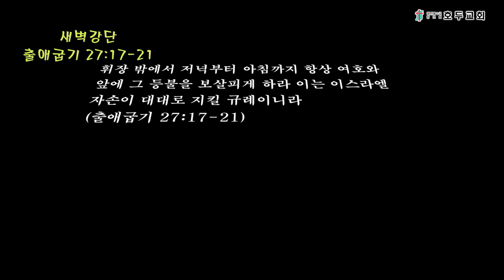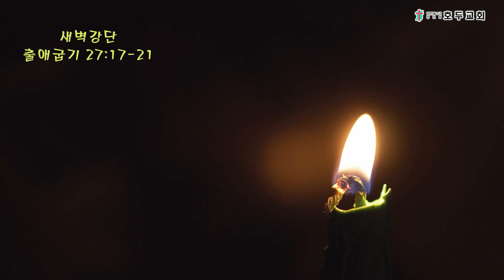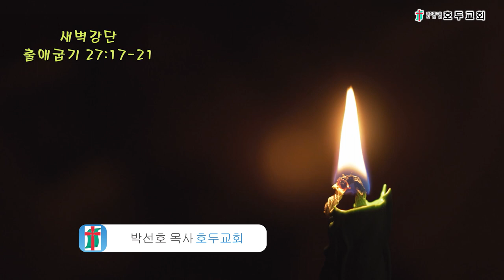새벽강단(출 27;17-21)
17.  뜰 주위 모든 기둥의 가름대와 갈고리는 은이요 그 받침은 놋이며
18.  뜰의 길이는 백 규빗이요 너비는 쉰 규빗이요 세마포 휘장의 높이는 다섯 규빗이요 그 받침은 놋이며
19.  성막에서 쓰는 모든 기구와 그 말뚝과 뜰의 포장 말뚝을 다 놋으로 할지니라

20.  너는 또 이스라엘 자손에게 명령하여 감람으로 짠 순수한 기름을 등불을 위하여 네게로 가져오게 하고 끊이지 않게 등불을 켜되
21.  아론과 그의 아들들로 회막 안 증거궤 앞 휘장 밖에서 저녁부터 아침까지 항상 여호와 앞에 그 등불을 보살피게 하라 이는 이스라엘 자손이 대대로 지킬 규례이니라